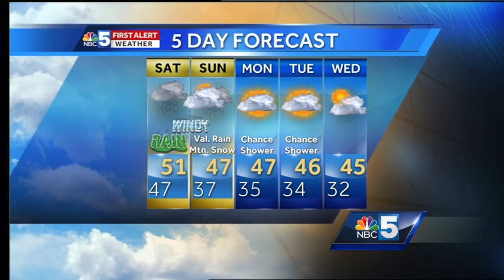Video: NBC5 First Alert Weekend Forecast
A wet weekend ahead, with periods of rain ... and mountain snow!